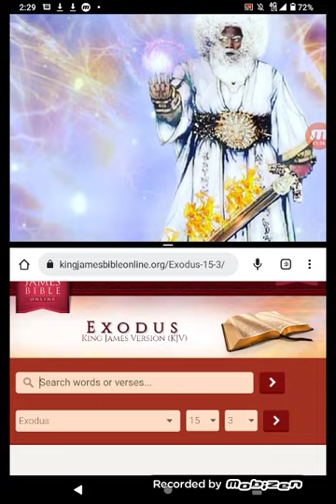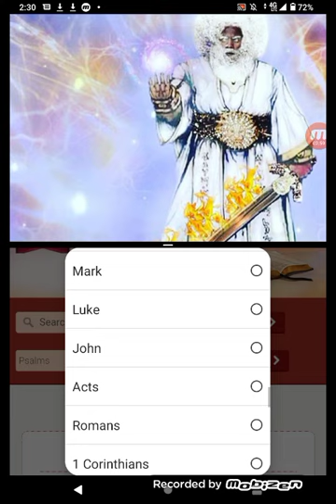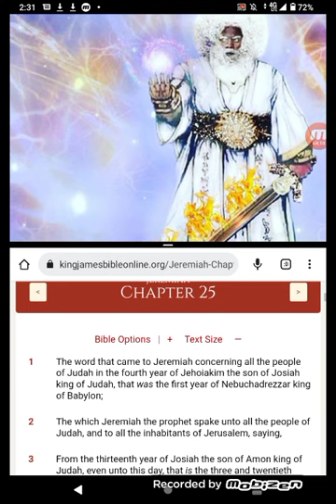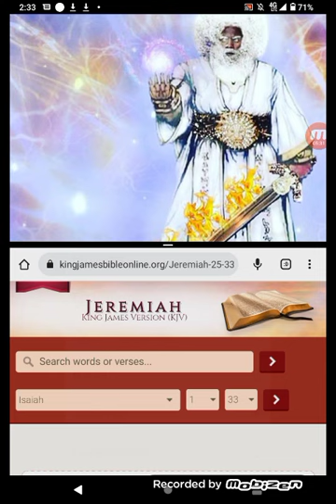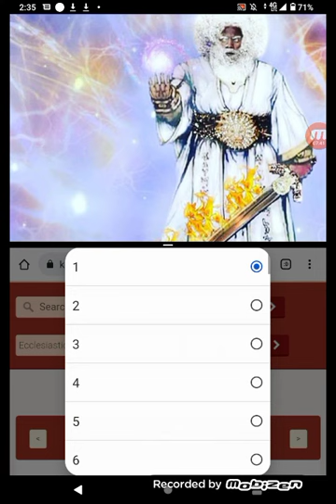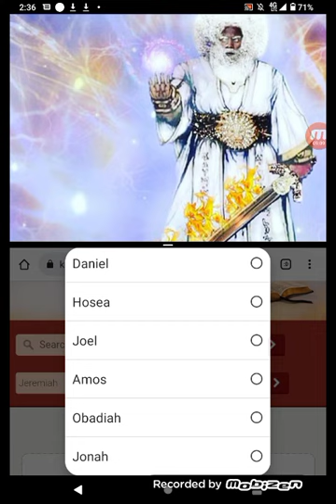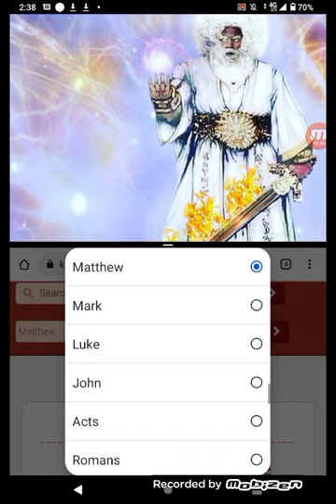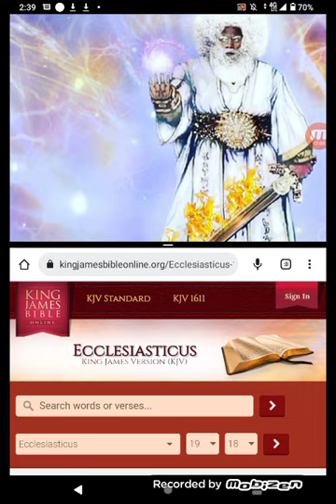PT.4 HE IS TO BE FEARED 😬😳🤐🥶😱!!!!